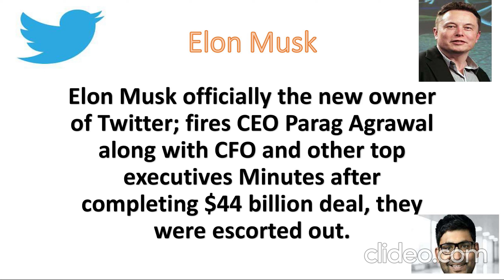Elon Musk is the ‘Chief Twit’. Elon Musk Twitter Deal. Elon Musk fires Twitter CEO COF and Richa ind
推特，埃隆马斯克推特，埃隆马斯克推特交易，推特交易，马斯克推特，埃隆推特，埃隆推特交易，埃隆马斯克推特总部，推特埃隆马斯克，推特股票，推特收购，埃隆马斯克推特新闻，推特马斯克，埃隆马斯克购买推特，伊隆马斯克推特收购，马斯克推特交易，推特交易伊隆马斯克，伊隆马斯克推特交易暂停，伊隆马斯克推特板，伊隆马斯克推特报价，伊隆马斯克推特买断，推特伊隆，伊隆马斯克推特购买
twitter, elon musk twitter, elon musk twitter จัดการ, ข้อตกลง Twitter,